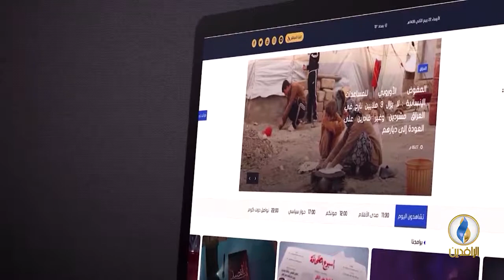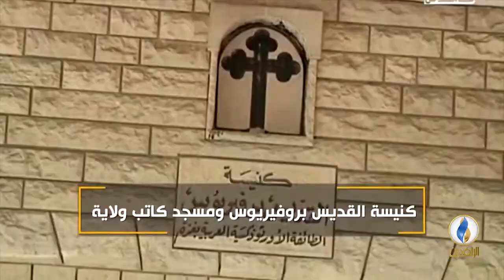من_فلسطين | غزَّة، بين كسر الحصار والتهدئة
ضيوف الحلقة:
د. محمود العجرمي - مساعد وزير خارجية فلسطين الأسبق